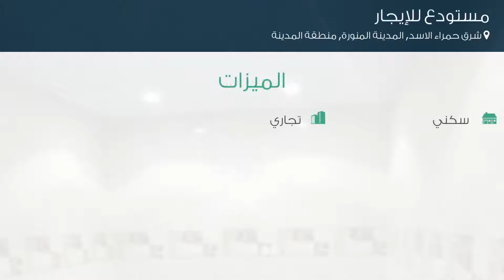مستودع للإيجار في حي شرق حمراء الاسد, مدينة المدينة المنورة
تفاصيل العرض:-

رقم: 4374452

ميزات:-

2009 سنة البناء, سكني, تجاري